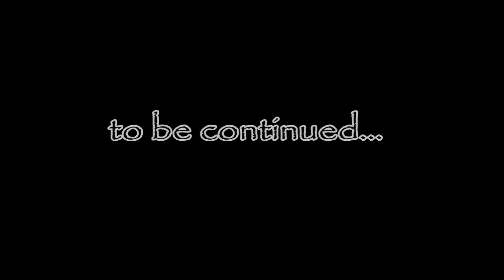Terraria :: 05 :: Enter the Nymph (w/Dunlak)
Dunlak's Channel